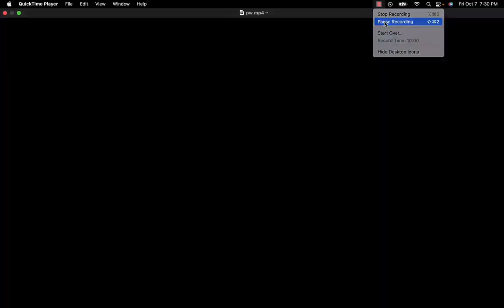THE NEXT GREAT NFL WHITE LB SAINT PETE WERNER | Gurusfilmroom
NO Saints has a linebacker who is taking the league by surprise in Pete Werner . The 2nd Rounder out of Ohio States is becoming one of the league most complete Backer